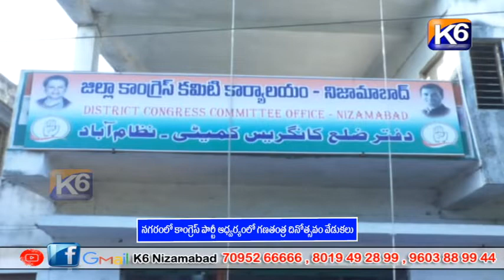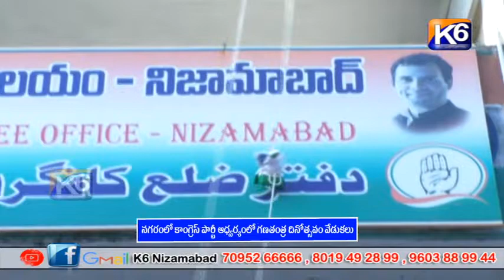నగరంలో కాంగ్రెస్ పార్టీ ఆధ్వర్యంలో గణతంత్ర దినోత్సవం వేడుకలు ||K6 NEWS 26-01- 2023